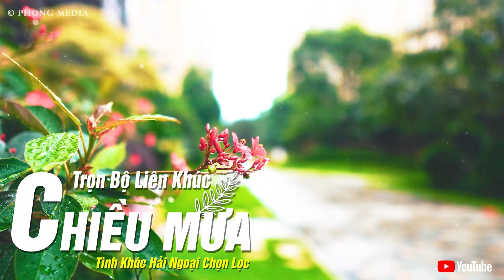Liên Khúc Chiều Mưa 1234 Trọn Bộ Sôi Động - Nhạc Bolero Hải Ngoại Sôi Động Gây Nghiện Triệu Con Tim